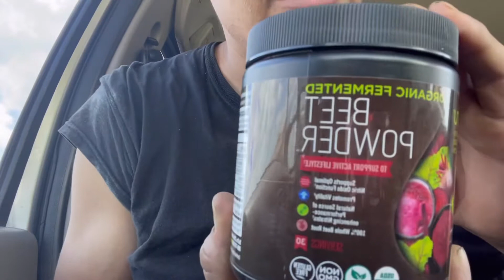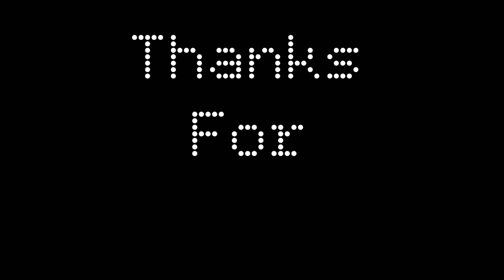My first week in the Union! My first impressions